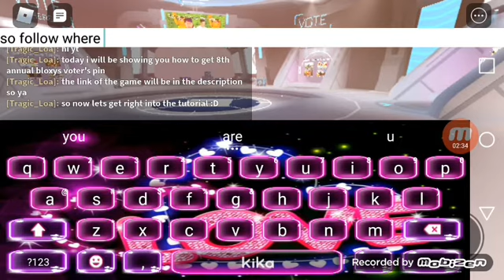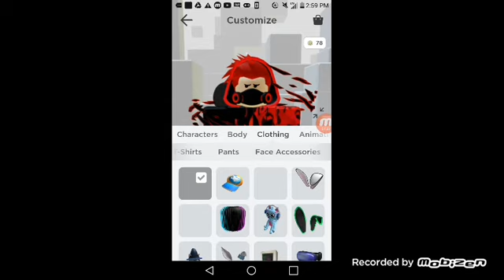ROBLOX Tutorial: How To Get 8th Annual Bloxys Voter’s Pin!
Today I will be showing you how to get 8th Annual Bloxys Voter's Pin.

BTW, This is friend's account. My own account is CandyCookieGamerBLOX! Follow me instead! :)